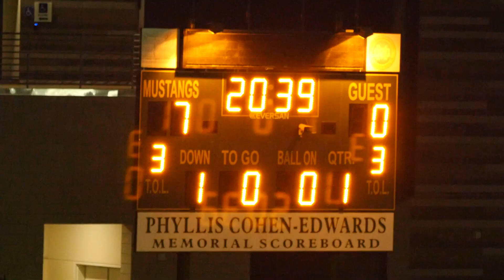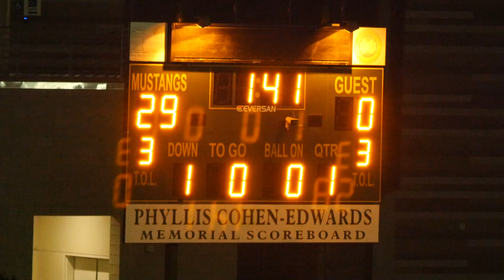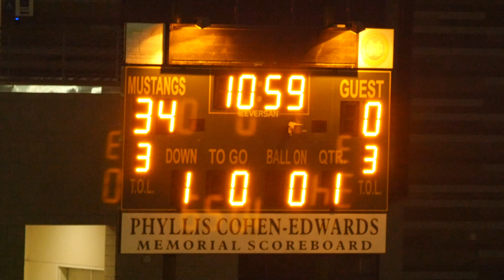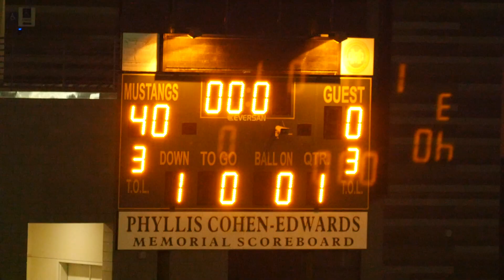2021-12-05 D12 Mustangs vs Wildcats